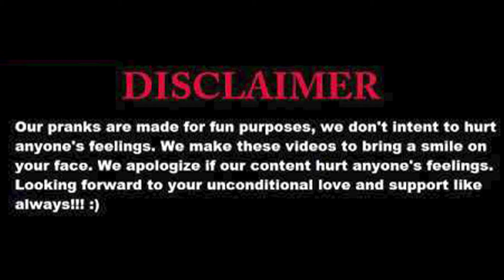Angry Salesman Prank on Stranger | Pranks in Pakistan | Lahori Boys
Make sure you guys appreciate us. Keep Supporting Us Guys.

Best and epic pranks in Pakistan. Lahori guys best pranks. Pranks in Lahore.